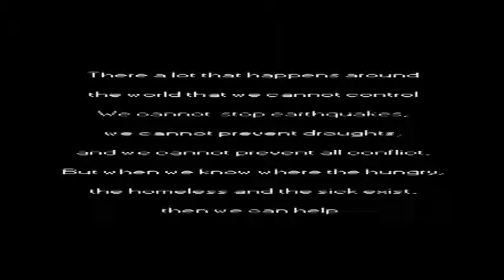Human heart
KBS. Infinity youth association  food for homeless programme. Penang